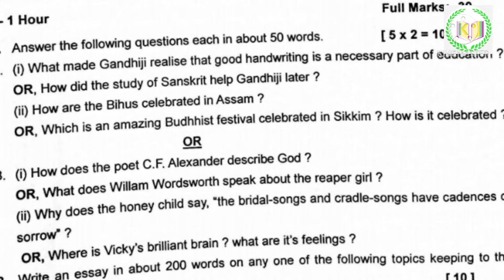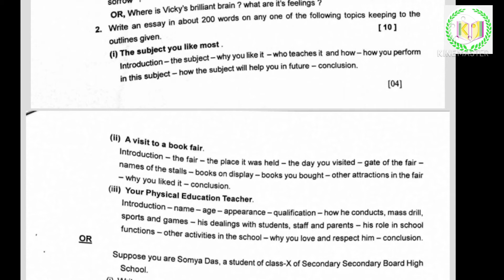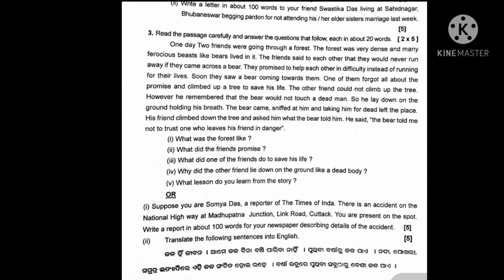4th practice questions of English Subjective 👍